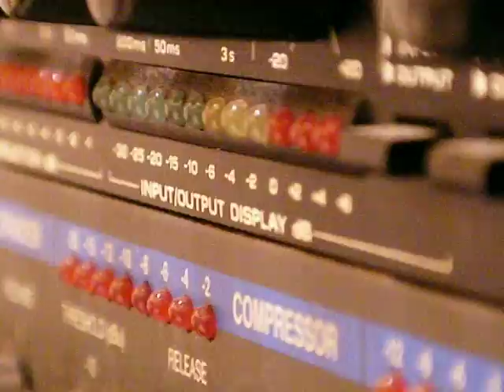Wedding Amps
Footage from the Frimer/Fisher Wedding in Bnei Brak, Israel, MAzel tov to the bride and groom